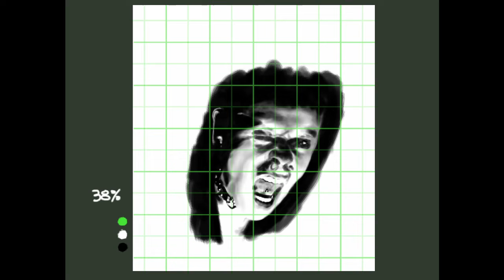DANGER ILLUSTRATED - Keith Flint - Time-lapse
A time-lapse digital painting of the mighty, and much missed, Keith Flint.

Using:-
- Photoshop CS2
- Wacom Intuos Pro pen tablet